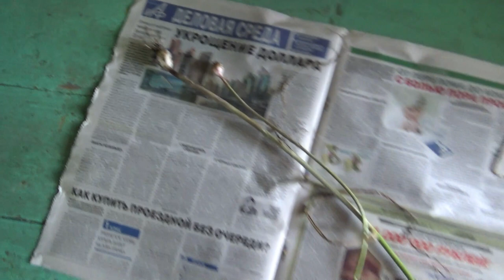25 июля 2020 мой день в деревне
Если хотите мне что-то прислать или написать письмо::
152616, Ярославская обл, г. Углич,  Косырева Ольга Игоревна, до востребования ;-)